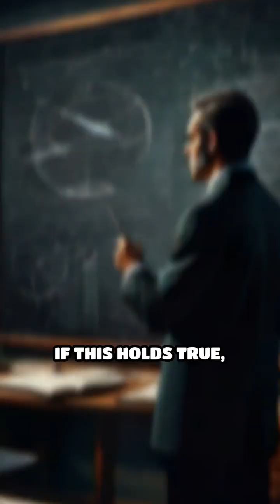Is Our Universe a Giant Cosmic Hologram?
Could everything you see be a projection? Discover the mind-bending Holographic Universe Theory.